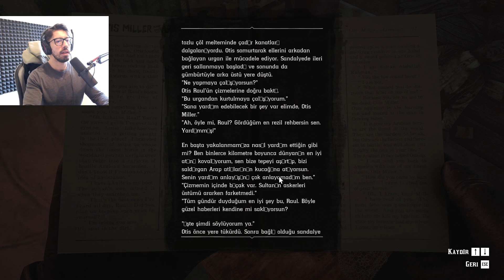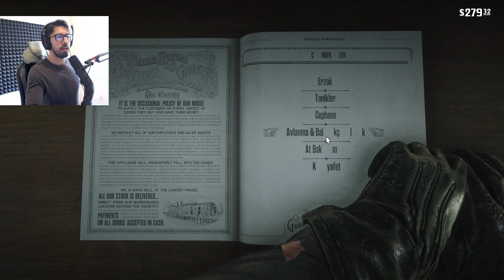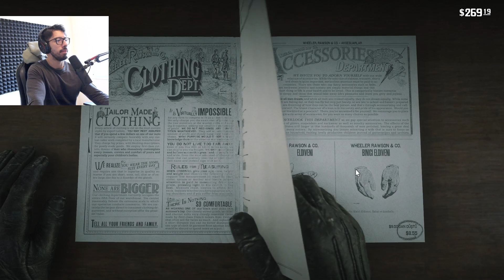Nadir Dalmaçyalı At (Kar Tanesi) Red Dead Redemption 2 #62